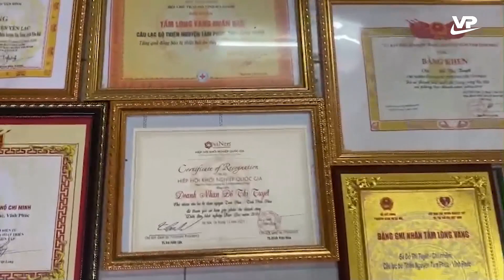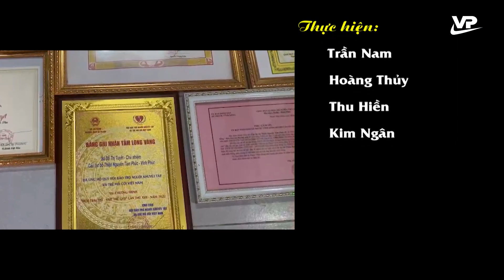Những bước chân không mỏi